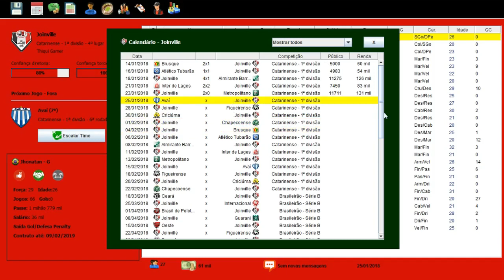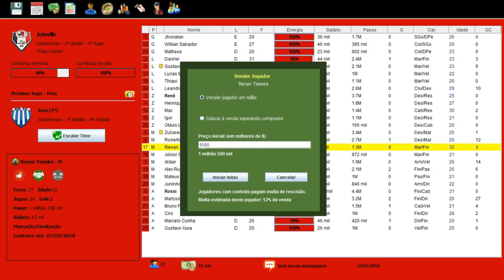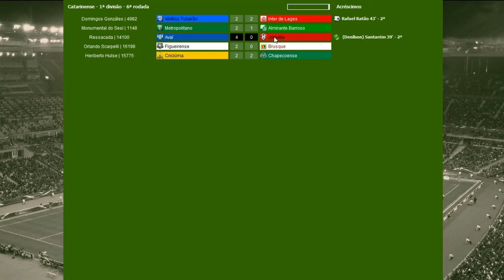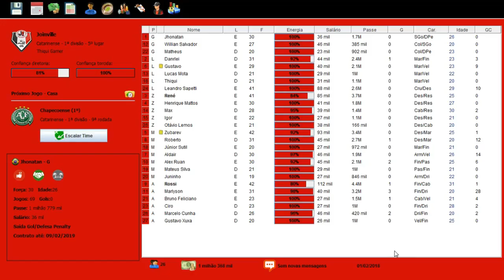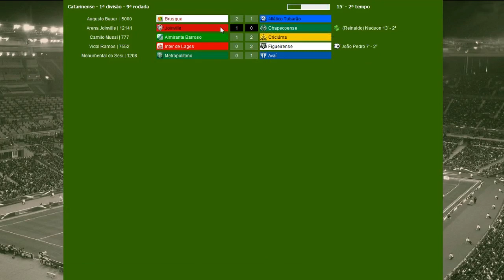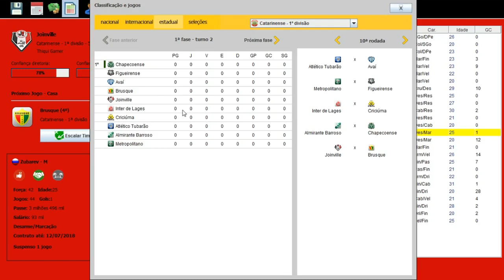BRASFOOT 2017 MODO CARREIRA #17 CAMPEONATO CATARINENSE